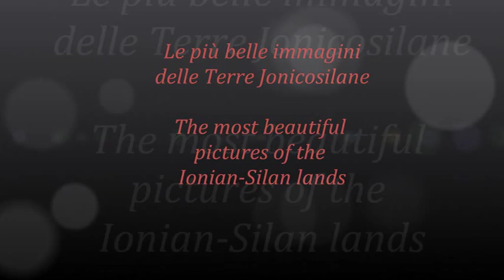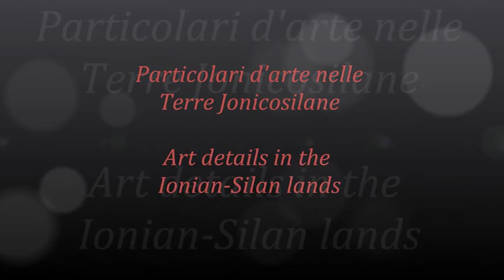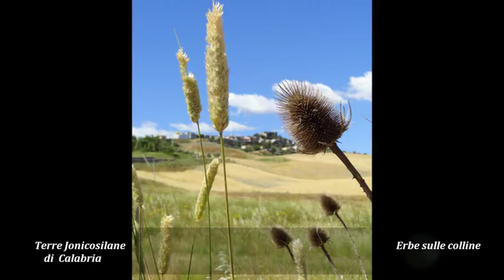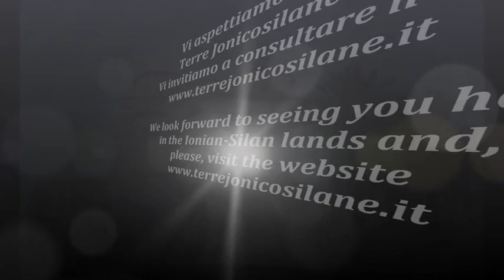Le più belle immagini delle Terre Jonicosilane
Siamo in Calabria, nel Mezzogiorno d’Italia, e più precisamente in provincia di Cosenza. Il territorio del GAL “Sila Greca”, o meglio delle “Terre Jonicosilane”, coincide con il comprensorio del Comuni di: Crosia, Rossano, Paludi, Cropalati, Caloveto, Longobucco, Bocchigliero, Campana, Terravecchia, Scala Coeli, Mandatoriccio, Pietrapaola, Calopezzati e Cariati. Tale territorio è compreso tra la Piana di Sibari, la Sila Grande e il Crotonese.
Presenta un’ampia eterogeneità morfologica con un paesaggio dominato dalla massiccia mole della Sila e del suo Parco Nazionale, con i suoi verdissimi castagneti e con le sue pinete fra le più imponenti d’Italia, cui si contrappone, a nord, la sequenza di colline che degradano verso la pianura costiera bagnata dal mare Jonio. È attraversato dal fiume Trionto, la più grande fiumara d’Europa, forse anticamente navigabile, e da moltissime altre fiumare, corsi d’acqua il cui regime idrico è soggetto a forti
variazioni, passando dalle piene invernali, spesso devastanti, all’aridità quasi totale dei mesi estivi. Ιn territorio di incuriosire
con i numerosi siti archeologici, come Castiglione di Paludi, e con le numerose evidenze culturali e paesaggistiche come l’elefante dell’Incavallicata di Campana, il Pathirion e il CodexPurpureus di Rossano; di attirare con i colori e i profumi dei suoi paesaggi, di appagare il palato con i sapori unici della tavola di cui grandi
protagonisti sono la liquirizia più buona del mondo, l’olio d’oliva della “dolce di Rossano”, le clementine, il liquore di “piretta”, il “sacchetto” del maiale nero di Calabria. L’artigianato delle nostre “Terre Jonicosilane” si “impone” con il tessile di Longobucco (copertee arazzi apprezzati in tutto il mondo); con le piped’erica di
Mandatoriccio, che mai mancano fra pezzi dei  miglioricollezionisti; con le ceramiche artistiche di Cropalati; con
lebarche dei maestri d’ascia di Cariati.  Lungo la costa è ovviamente il mare a essere protagonista,con le sue splendide
spiagge e le cittadine dotate di strutture ricettivemoderne, piene di luci e di voglia di vivere.